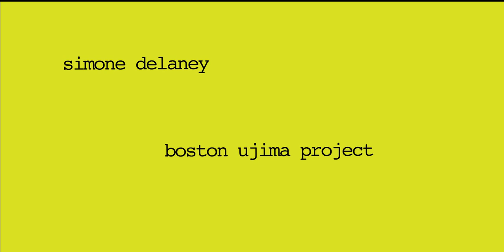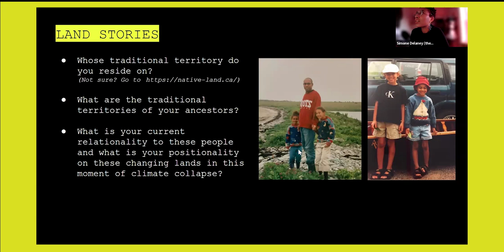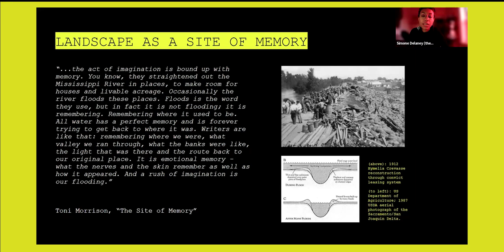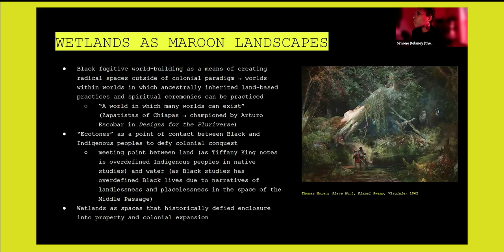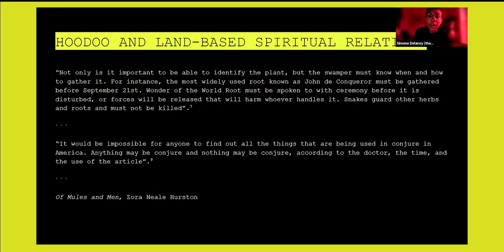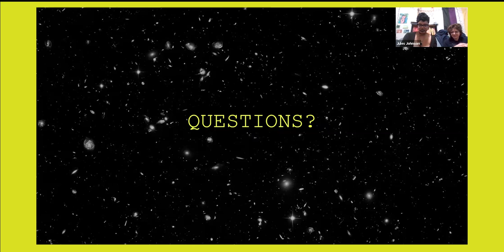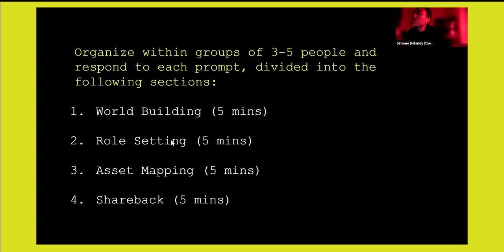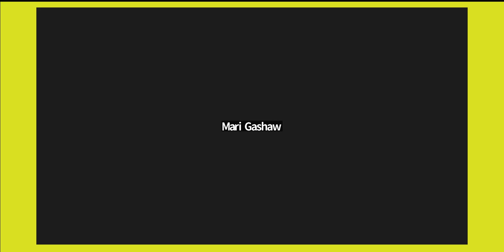UjimaWednesdays | Speculative Climate Futures w/Simone Delaney | October 9, 2024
This workshop explored speculative worldbuilding as a means of envisioning climate futures in Black communities, neighborhoods and wider geographies. It highlighted Maroon traditions of adaptation and the reclamation of ancestral knowledge, exploring how these frameworks can be applied in contemporary contexts.

The Boston Ujima Project is a democratic, member-run organization building a cooperative business, arts, and investment ecosystem in Boston, with a mission to return wealth to working-class communities of color. Ujima is bringing together neighbors, workers, business owners, investors, grassroots organizers, and culture-makers, to create a community-controlled economy in our city.